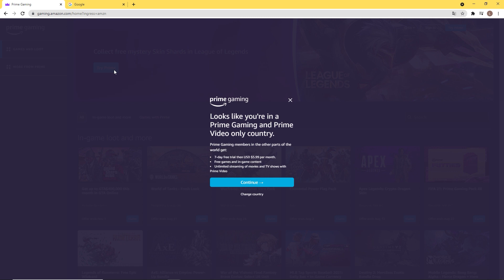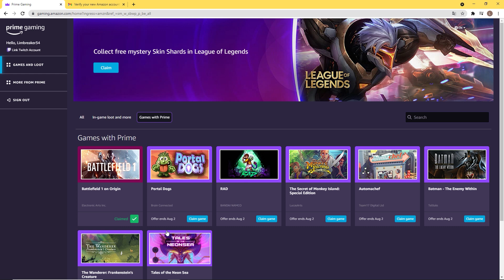Battlefield 1 БЕСПЛАТНО | Как подключить пробный Twitch Prime / Твич Прайм?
Нужные ссылки:
- для регистрации